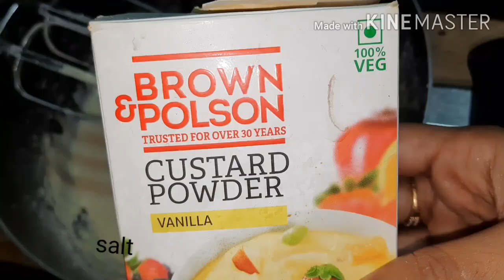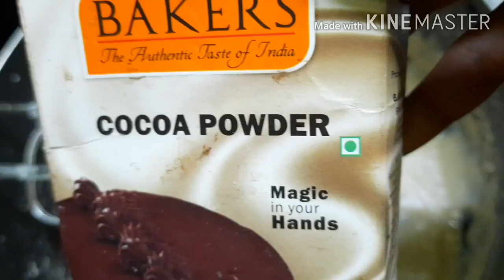PERFECT SPONGY YELLOW CAKE